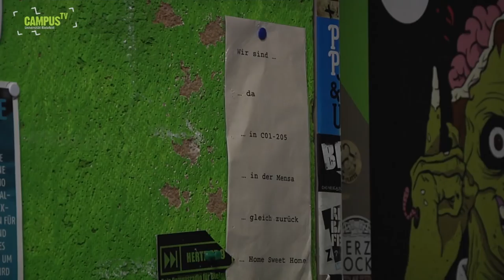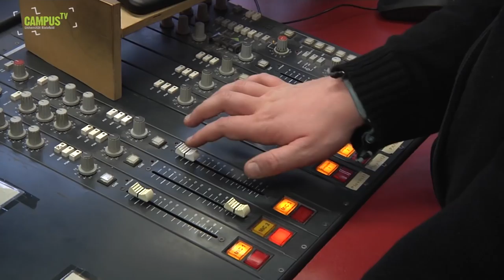Campus TV Uni Bielefeld Folge 120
120. Ausgabe von Campus TV online!

In unserer Dezember-Ausgabe von Campus TV präsentiert Reporterin Angie Starczyk die Highlights des 11. Bielefelder Hörsaalslams und interviewt den neuen Moderator Jason Bartsch. Wie ein Vormittag im Studio vom Campusradio Hertz 87.9 abläuft, hat Katharina Mesch mit der Kamera dokumentiert, während Jana Heptner sich mit drei Haustierbesitzern getroffen hat, die davon berichten, wie wertvoll es sein kann, während des Studiums ein Haustier zu besitzen.

Anlässlich des 30jährigen Jubiläums des Erasmus-Programms ist Karin Kruse vom International Office der Uni Bielefeld zu Besuch im Campus TV Studio. Sie spricht mit Moderator Moritz Trinsch wie man sich bewirbt und warum es so wichtig ins Ausland zu gehen.

Passend zur Adventszeit war Justin Owusu Boamah in der Uni unterwegs und hat sich umgehört, was Weihnachten für euch bedeutet und anwelche Geschenke ihr euch noch besonders erinnert.

-       11. Bielefelder Hörsaalslam: Reportage präsentiert die Highlights und den neuen Moderator Jason Bartsch (1:14)

-       Ein Morgen beim Hertz 87.9: Hinter den Kulissen einer Radiosendung (7:34)

-       Studieren mit Haustier: schwierig oder hilfreich? (11:18)

-       30 Jahre Erasmus: Studiogespräch mit der Karin Kruse vom International Office der Universität. Warum es so wichtig ist, ins Ausland zu gehen. (14:45)

-       Weihnachtsumfrage: Was bedeutet euch Weihnachten? (19:07)